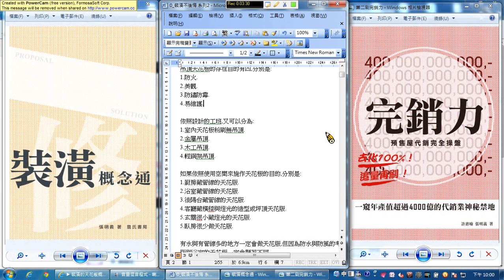裝潢施工的天花板功能